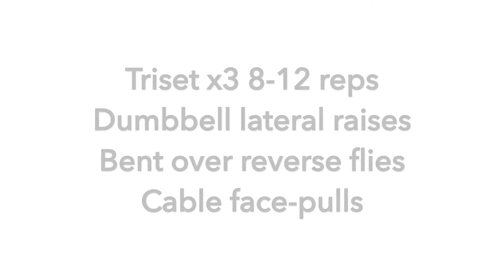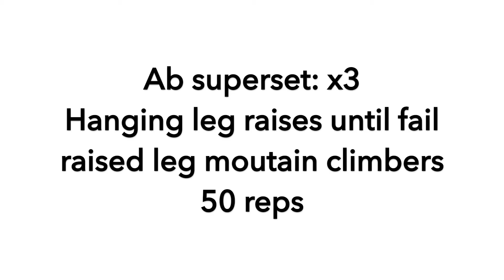UPPER BODY | EP #14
I forgot I had filmed this workout until I was cleaning out my memory card :) I remember getting off work early enough to have exactly 1 hour at the gym and I finished with 10 minutes to spare :-) Enjoy!

Warm-up:
1,000m row

Circuit: x3
Dumbbell push up with single arm row - 16 reps, 8 each side
Commandos - 24 reps
Tricep kickbacks 8-12 reps
Raised arm push-ups - 8 each side

Triset: x3 8-12 reps
Dumbbell lateral raise
Dumbbell reverse flies
Cable face-pulls

Ab superset: x3
Hanging leg raises until failure
Decline mountain climbers - 50 reps